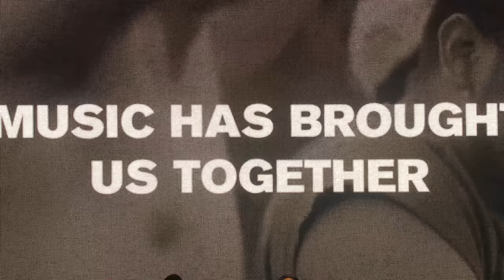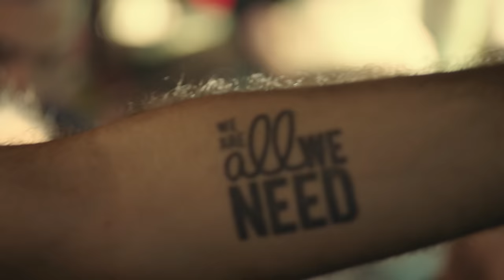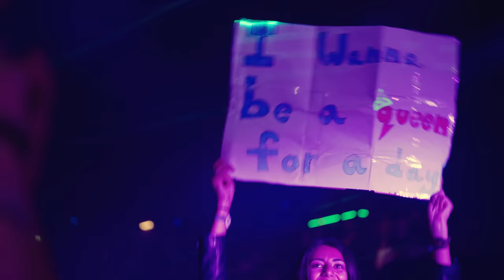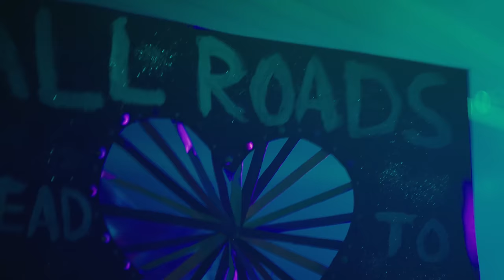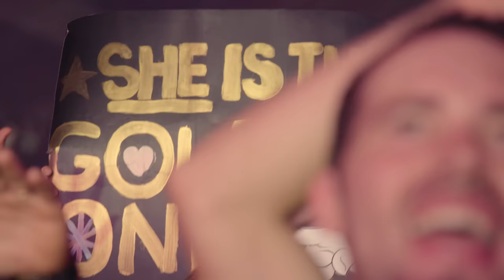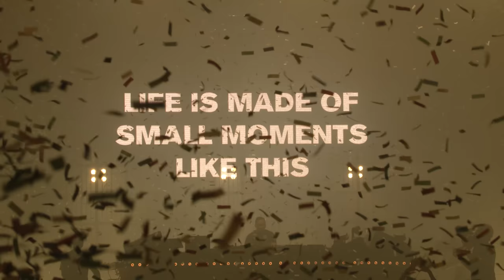Above & Beyond Live at Ziggo Dome, Amsterdam (Full 4K HD Set)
Above & Beyond live for the 200th edition of Group Therapy Radio. Broadcast from Amsterdam on September 24, 2016.
Video produced by Anjunabeats and NOMOBO.

00:00 - 1. Above & Beyond 'ABGT200 Intro' (Anjunabeats)
01:45 - 2. Fatum vs. Judah ‘Love On A Real Train’ [Tangerine Dream Cover] (Anjunabeats)
04:25 - 3. Chicane 'Saltwater' [Kryder Remix] (Modena)
07:58 - 4. Above & Beyond pres. OceanLab 'Another Chance' [Above & Beyond Club Mix] (Anjunabeats)
12:47 - 5. Nick Sember 'Sahara' (Anjunabeats)
17:20 - 6. Eric Prydz / System F / Tom Starr & Ansolo 'Out of The Totem Matrix' [Above & Beyond Mashup] (White)
21:52 - 7. Sunny Lax feat. Aneym 'Everything’s A Lie' (Anjunabeats)
26:23 - 8. Oliver Smith 'Endorphin' (Anjunabeats)
30:31 - 9. Above & Beyond feat. Zoë Johnston 'We’re All We Need' [ilan Bluestone Remix] (Anjunabeats)
34:32 - 10. Luminary 'Amsterdam' [Oliver Smith 2016 Remode / Smith & Pledger Remix] (Anjunabeats)
39:14 - 11. Above & Beyond '1001' (Anjunabeats)
44:33 - 12. Above & Beyond feat. Gemma Hayes 'Counting Down The Days' [Above & Beyond Club Mix] (Anjunabeats)
49:17 - 13. Genix 'Orca' (Anjunabeats)
53:45 - 14. Above & Beyond 'A.I.' (Anjunabeats)
58:40 - 15. Above & Beyond & Justine Suissa 'Alright Now' [Above & Beyond Club Mix] (Anjunabeats)
1:04:11 - 16. Moby 'Porcelain' [Above & Beyond Remix] (Anjunabeats)
1:08:50 - 17. Myon feat. Alissa Feudo 'Omen In The Rain' [Myon Club Mix] (Anjunabeats)
1:14:16 - 18. Above & Beyond 'Balearic Balls' (Anjunabeats)
1:19:12 - 19. Above & Beyond feat. Alex Vargas 'Blue Sky Action' [Above & Beyond Club Mix] (Anjunabeats)
1:23:38 - 20. Jason Ross 'Valor' (Anjunabeats)
1:27:47 - 21. Above & Beyond feat. Alex Vargas 'Sink The Lighthouse' [Maor Levi Remix] (Anjunabeats)
1:32:35 - 22. Seven Lions & Jason Ross feat. Paul Meany 'Higher Love' (Anjunabeats)
1:37:16 - 23. Above & Beyond 'Hello / Stealing Time' (Anjunabeats)
1:43:43 - 24. Above & Beyond pres. OceanLab 'Beautiful Together' [ABGT200 Update] (Anjunabeats)
1:49:22 - 25. Jason Ross 'ID w/ A Thing Called Love' (Anjunabeats)
1:53:30 - 26. Above & Beyond pres. OceanLab 'On A Good Day' [ilan Bluestone Remix] (Anjunabeats)
1:56:55 - 27. Above & Beyond 'On My Way To Heaven' [ABGT200 Outro] (Anjunabeats)